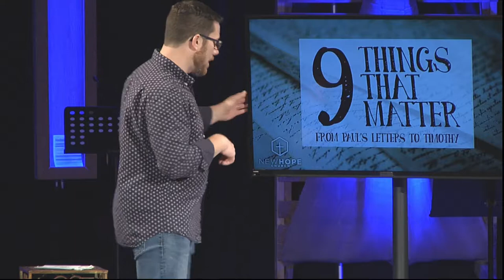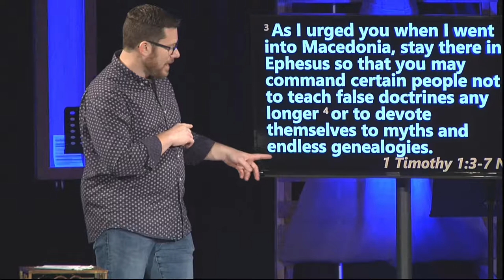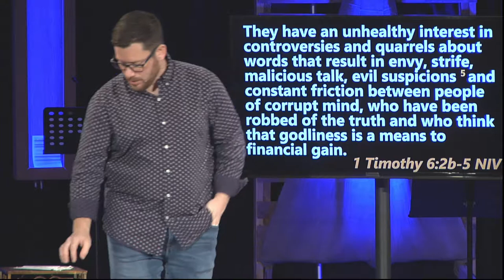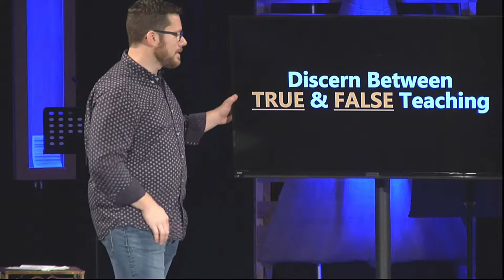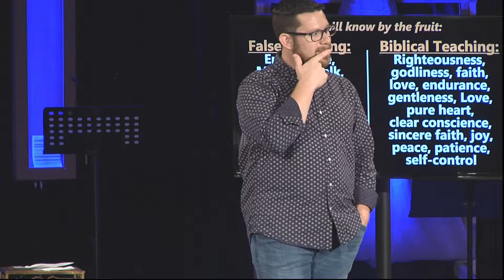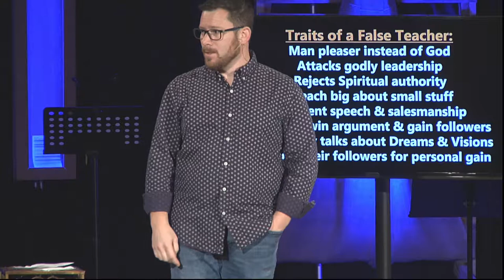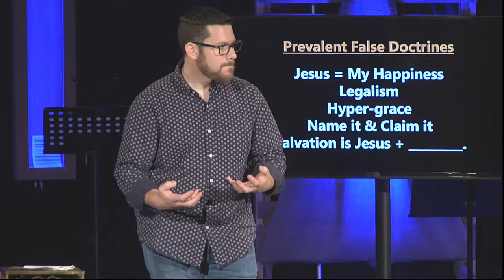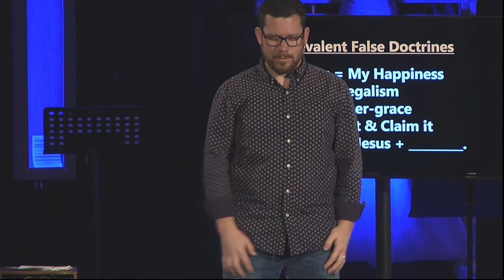9 Things - True Religion - Tim Broughton